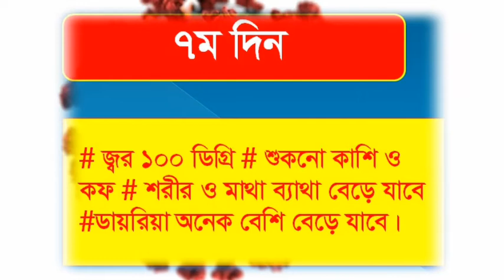Coronavirus-19-মাত্র 1 মিনিটে করোনা ভাইরাসের লক্ষণগুলো জেনে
This channel maybe use some copyrighted materials without spechific authorization of that owner but contents used here falls under the"fair use" copyright disclaimar act 1976, allowance is made for " fair use"for purposes such as criticism,comment,news,reporting,teaching,scholarship,and research fair use is a use permitted by copyright statute that might owtherwise be infringing.Non-profit,education or personal use tips the balance in favor of fair use.